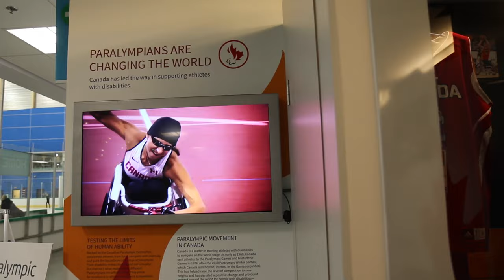Opening of Richmond Olympic Experience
The official VIP opening of British Columbia's newest legacy project from the 2010 Winter Olympic and Paralympic Games - the Richmond Olympic Experience. This interactive exhibit will feature sport simulators, interactive challenges, various exhibitions and a motion-seat theatre.